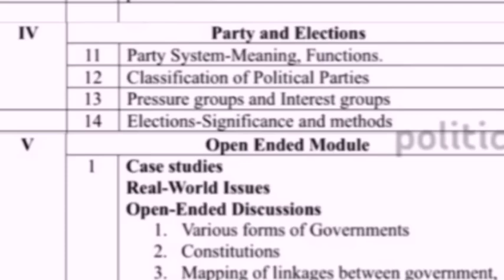Party System-Meaning, Functions | Module 4 | Part 1